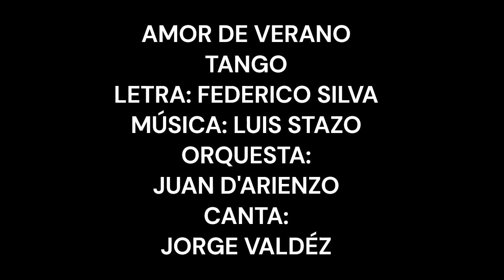AMOR DE VERANO TANGO JUAN D'ARIENZO CANTA JORGE VALDÉZ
LETRA DE: FEDERICO SILVA (ENERO 05/1920-FEBRERO 04/1986)
MÚSICA DE:  LUIS STAZO (JUNIO 21/1930-MARZO 21/2016)